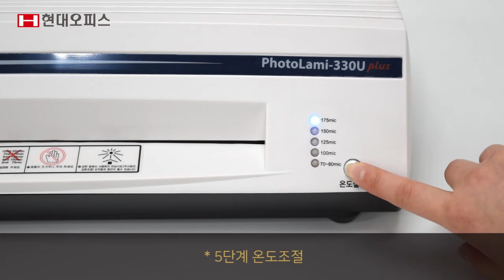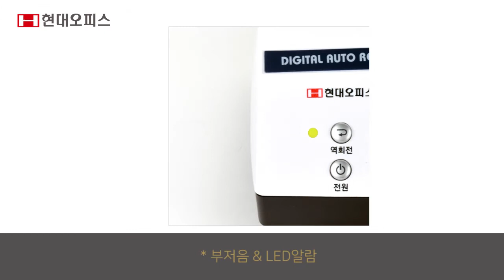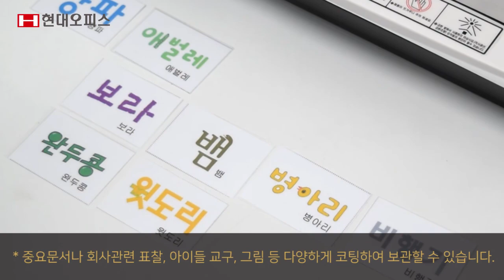A3 코팅기 PL-330U plus[페이퍼프랜드 by현대오피스]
페이퍼프랜드 by현대오피스 A3 코팅기 PL-330U plus